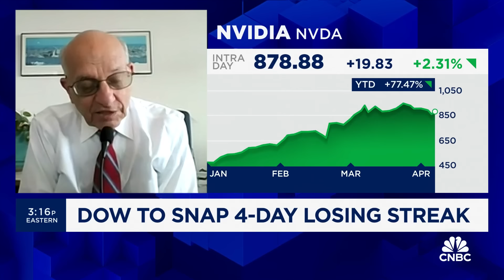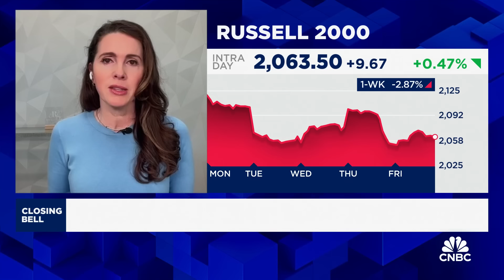Small-cap, mid-cap and value stocks look discounted even without rate cuts, says Wharton's Siegel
Jeremy Siegel, Wharton School finance professor, and Bryn Talkington, managing partner of Requisite Capital Management, join CNBC's 'Closing Bell' to discuss market outlooks, potential rate cuts, and more.